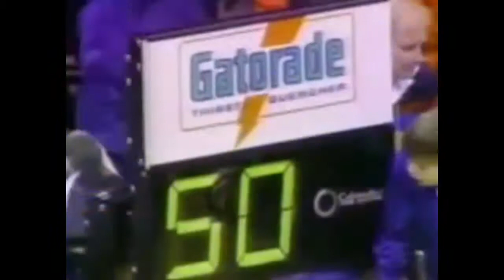Top NBA Slam Dunk Contest Dunks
Since 1984 to the present there have been many players to win the NBA Slam Dunk Contest. Here's a look back in my opinion at what I consider to be the top dunks of all time.